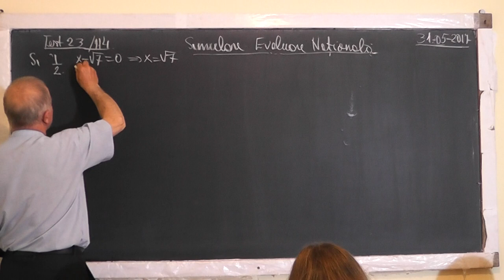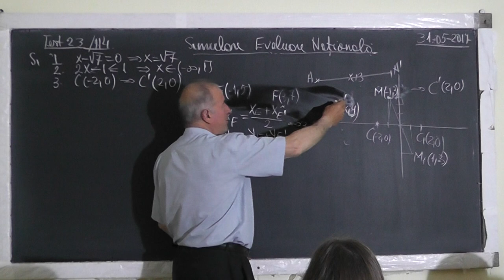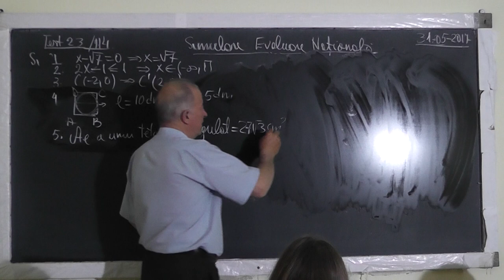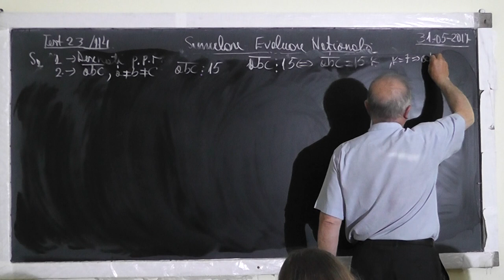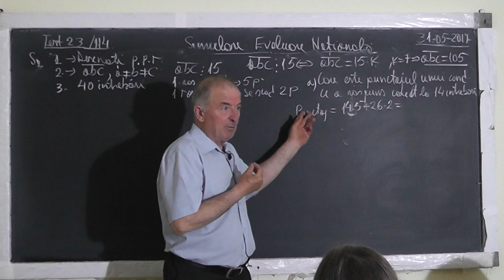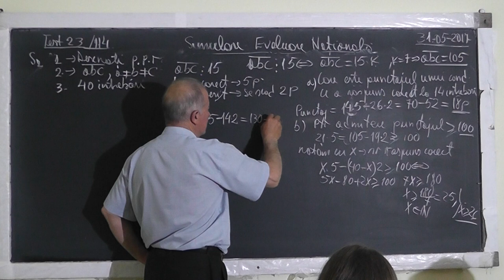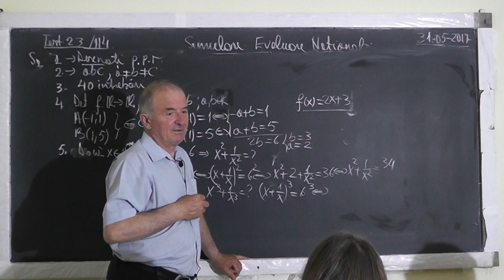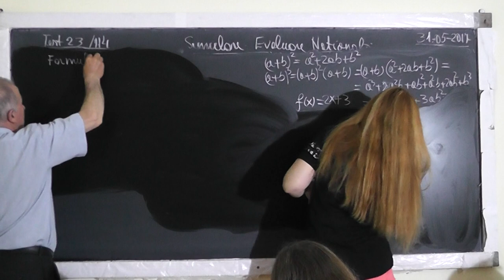1/2 1532 Clasa 8 Teste Evaluare Nationala: Ecuatii Inecuatii Procente Piramida Prisma Volum Arie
Aceste lectii sunt SUSTINUTE de VOI si daca va sunt utile, as aprecia un Like, Share, Comment - In aceasta lectie de matematica pe care o puteti vedea in direct si pe facem pregatire pentru examenul de evaluare nationala la clasa a VIII-a. Din cuprins: Ecuatii si inecuatii in R, Simetricul unui punct fata de originea axelor: coordonatele mijlocului unui segment, Raza cercului inscris intr-un patrat, Tetraedru regulat: aria laterala, Procente, Divizibilitate, Formule de calcul prescurtat, Probleme de pus in ecuatii, Functii, Expresii, Aria si Perimetrul unui dreptunghi, Prisma patrulatera regulata, Unghi diedru, Voumul piramidei.
- VIDEO MATEMATICA cu Proful Online sau cautati pe Google: profu online Ioan Ursu